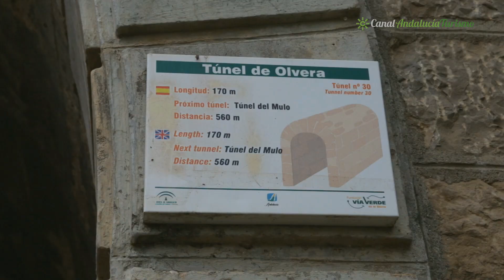Rutas a caballo. Olvera, Cádiz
La Vía Verde de la Sierra, por cuyo trazado nunca pasó tren alguno, discurre durante 36 Km al pie de las sierras más meridionales de la península ibérica, entre los pueblos gaditanos de Olvera y Puerto Serrano, y entre ambos, el sevillano Coripe. La ruta comienza en la antigua Estación de Olvera, donde se encuentra el Centro de Interpretación “Vía Verde de la Sierra”, aquí podrá conocer, de forma amena e interactiva, todos los aspectos más destacables del entorno, y disfrutar de las sensaciones que transmite la proyección  en 4D sobre la Vía. La Vía Verde de la Sierra es un recurso turístico y medioambiental de gran valor, que permite al visitante o viajero asomarse a la riqueza del patrimonio cultural y natural de las zonas por donde transitan, ofreciéndole una amplia oferta de actividades deportivas, educativas, turísticas y medioambientales.
El Centro Ecuestre Platero se encuentra situado en plena Vía Verde de la Sierra de Cádiz en un entorno natural privilegiado en Olvera, junto a la antigua estación del ferrocarril. Un Centro que dispone de modernas instalaciones y personal especializado para la práctica de diversas actividades con caballo, que van desde rutas a caballo hasta espectáculos ecuestres.

Centro Ecuestre Platero:
Calle Estación, 22, C.P. 11690, Olvera. Cádiz
Telf: 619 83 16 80